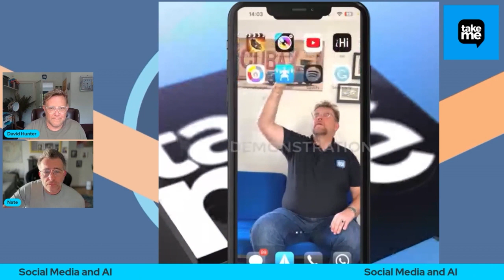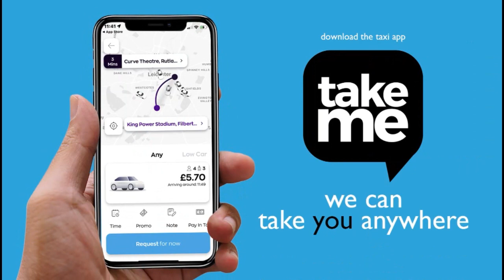Take Me - The Future of A-I Marketing